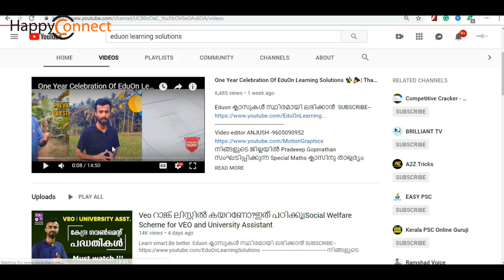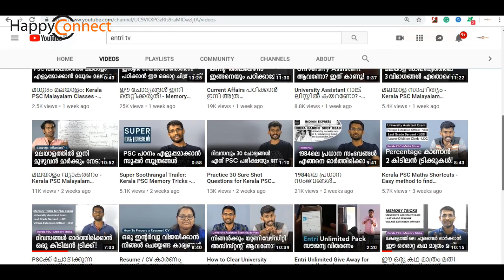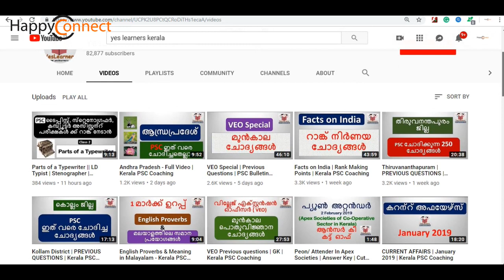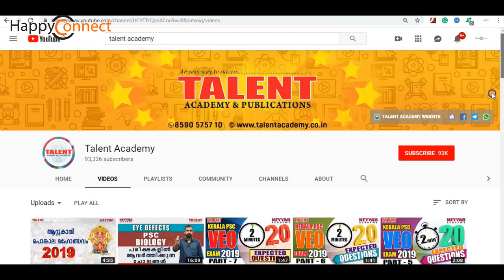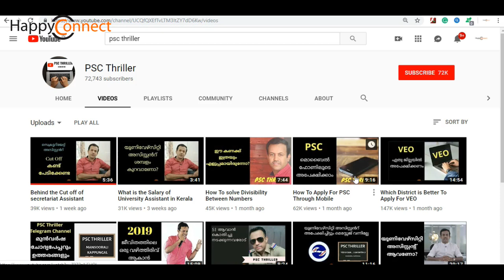PSC Study Through YouTube Channels - PSC പഠനം യൂട്യൂബിലൂടെ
Here is the list of important YouTube channels that can be used for PSC Study.